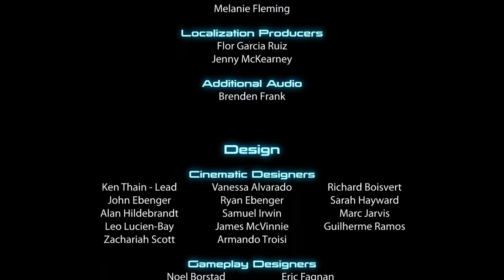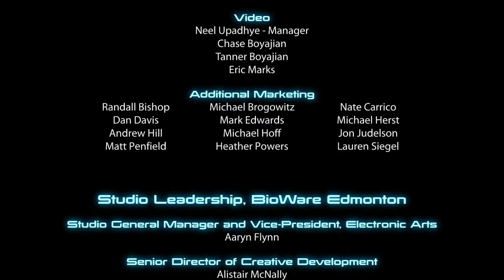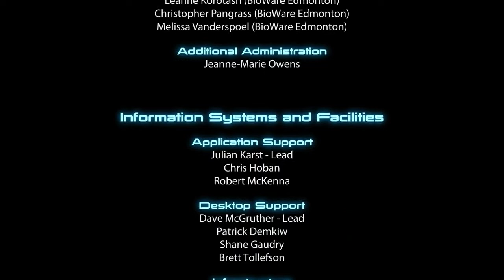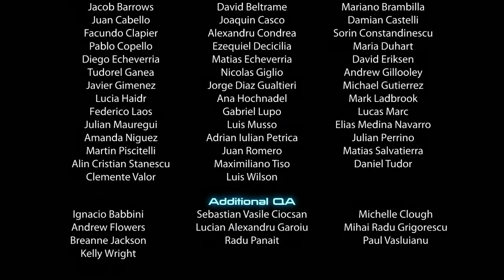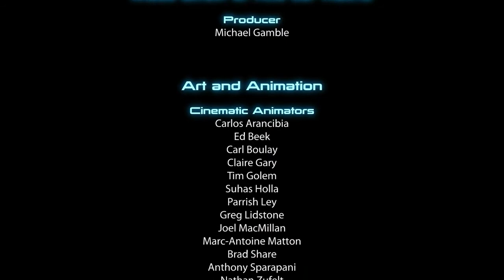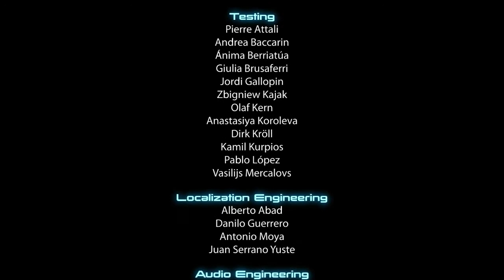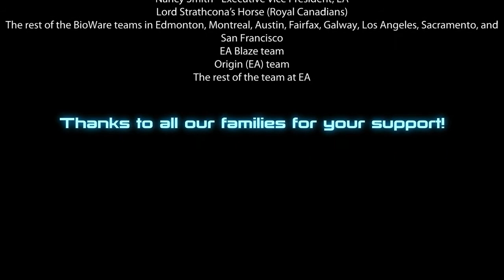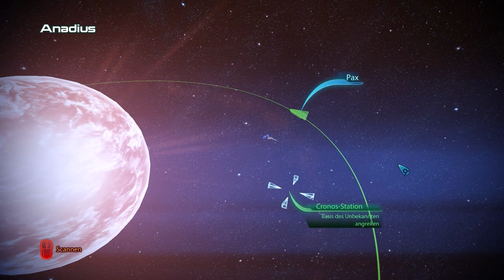LP Mass Effect 3 #112 - Das Überleben des biologischen Lebens! (Ende)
CONTENTTREFFER DIE WERBUNG IST ALSO NICHT VON MIR

Begleite uns Motoko&Xato in den harten Kampf ums Überleben in Mass Effect 3! Die Reaper kommen und wollen alle intelligenten Spezien in unserer Galaxie vernichten, aber das können wir nicht zulassen! Stell dich ihnen mit uns in den Weg und lass uns gemeinsam ein Mittel gegen die Bedrohung finden!

Endlich halten wir die Reaper auf und sorgen für eine friedliche Zukunft!

► Kein Folge Mass Effect 3 mehr verpassen?

► Let's Player Vorstellungen, Let's Player Tipps und Tricks, Tutorials und andere Videos gibts auf unserem 2en Kanal: